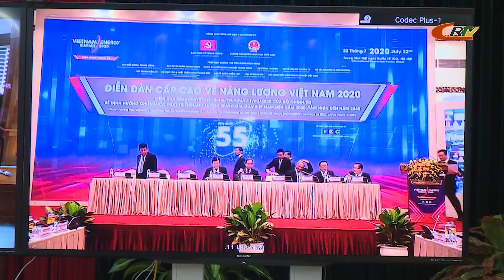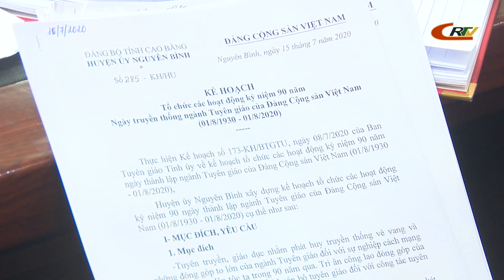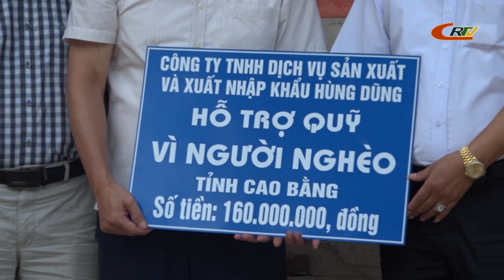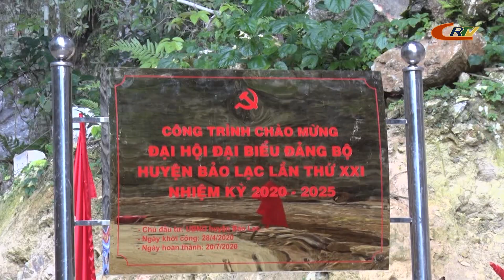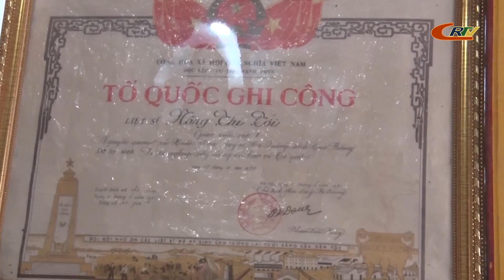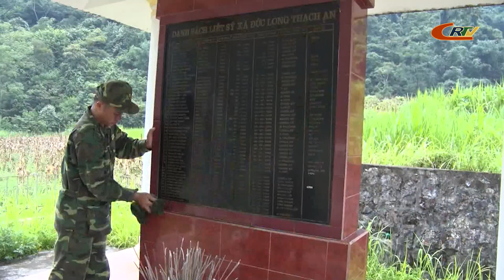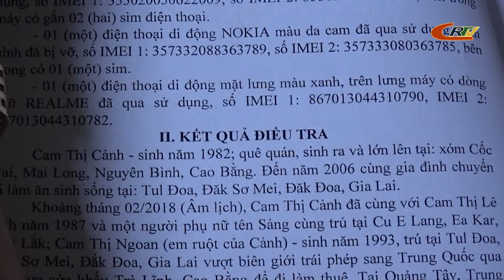Chương trình Thời sự tối 22/7/2020